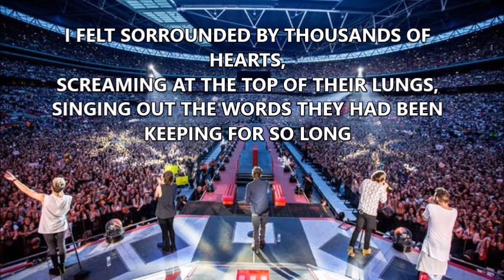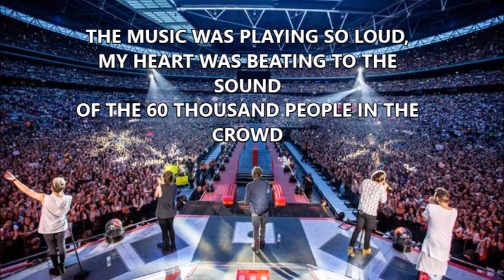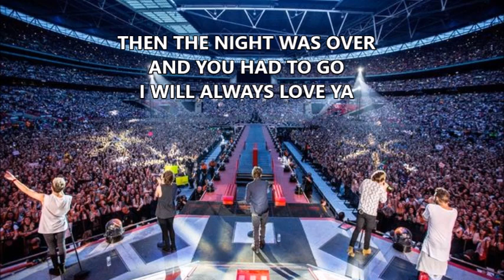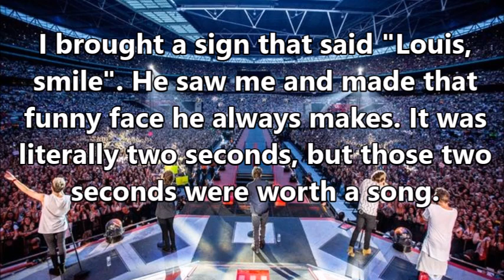Remember Me - Sandra Hunter (Original song)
New song I wrote about my Where We Are Tour experience, hope you like it!